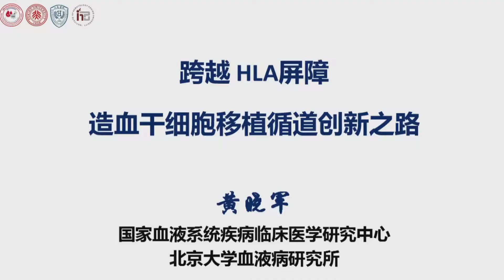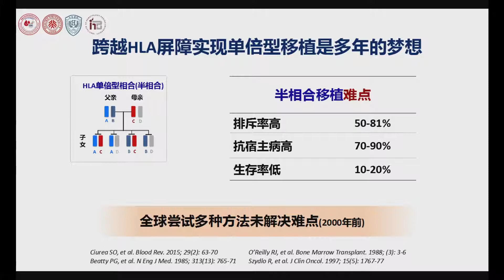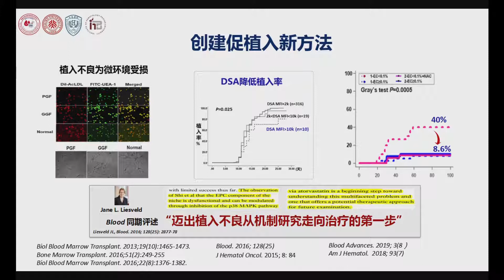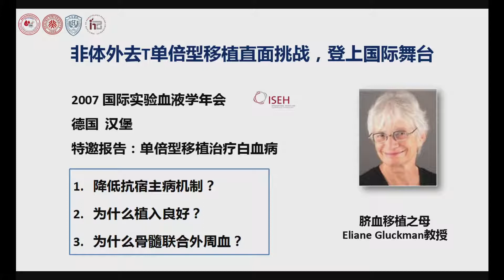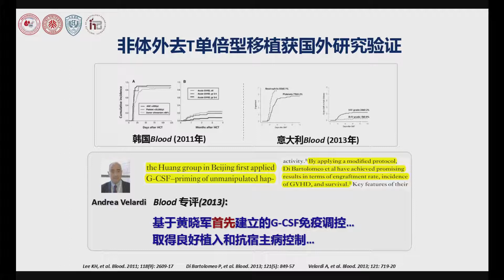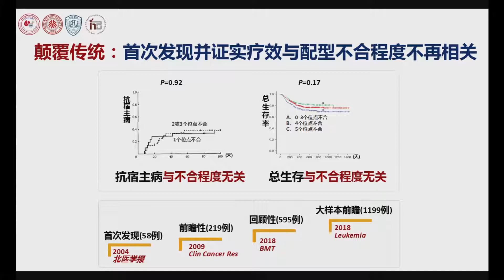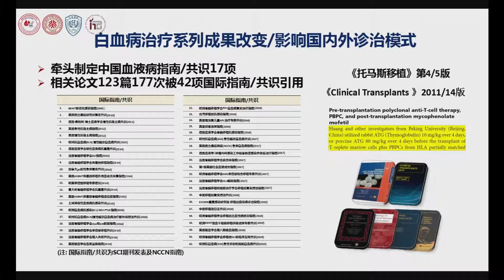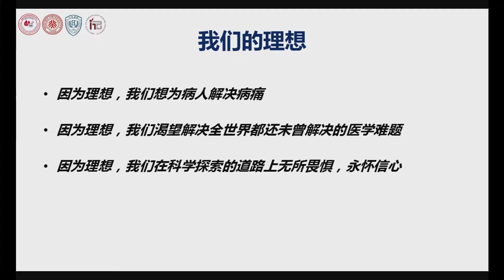博雅讲堂：黄晓军教授《跨越HLA屏障 造血干细胞移植循道创新之路》 - PKU 北大人